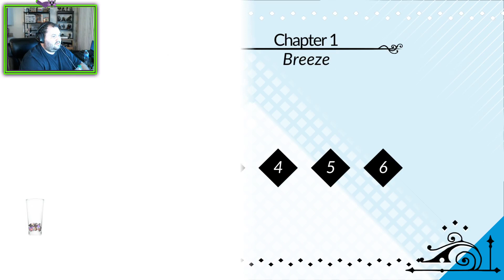going to the big city to try and joint he battle chef brigade